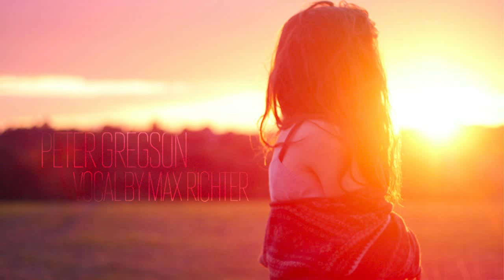Peter Gregson — Vocal by Max Richter